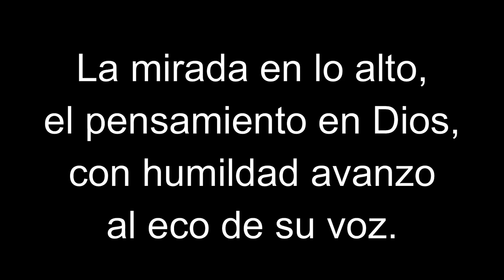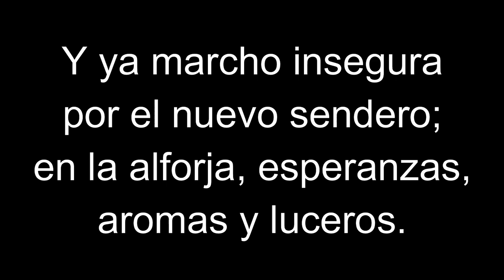POEMA. SOMBRAS DE MIS CULPAS. MARGARIITA PACHECO CANO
Llegamos a este mundo con cargas del pasado, de otras vidas.